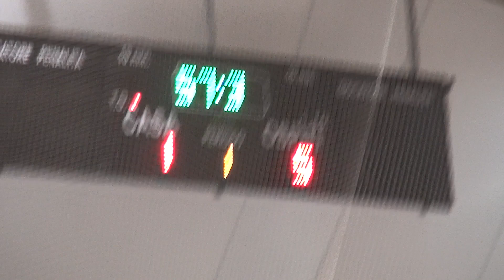Nazionale italiana hockey in line: Amichevole Italia vs Slovenia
Risultato 1-9
Svolta durante il raduno nazionale senior sperimentale Verona 29-30 Novembre 2014